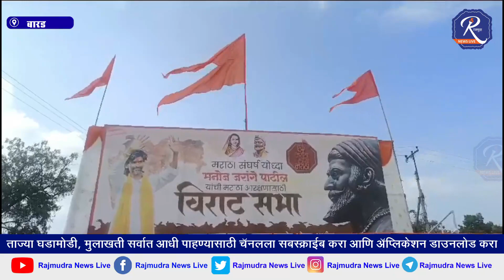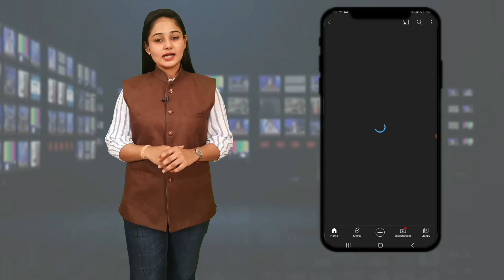आज मनोज जरांगे पाटील यांची बारड येथे सभा; पोलीस अधीक्षक कोकाटे यांचे मराठा समाजातील तरुनाना आवाहन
व्हा लिहिते.. 📄📰✒️
आज मराठा योद्धा मनोज जरांगे पाटील यांची सात वाजता बारड येथे सभा आहे बारड
येथील सभा स्थळावरून राजमुद्रा न्यूज चॅनल घेतलेला आढवा हजारो मावळे मनोज जरागे यांच्या सभास्थली दाखल

पोलीस अधीक्षक श्रीकृष्ण कोकाटे यांचे मराठा समाजातील तरुनाना आव्हानं